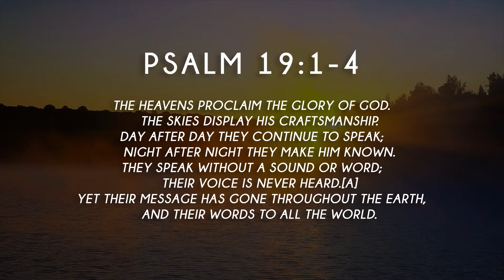From Heaven at Seven - Ep73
The seventy-third episode of my daily devotional video series "From Heaven at Seven"...

This video series consists of a variety of short encouraging messages "from heaven at seven" in the morning, to kickstart your day with God - by Evangelist Matthew Lee.